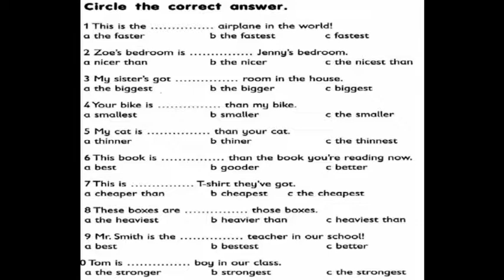GD4HW4 SUNDAY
GENERALENGLISHFORKID 2MINUTESHOMEWORK. AN EVERYDAY SHORT HOMEWORK DESIGNED TO MAXIMISE REPETITION TIME FOR AN ACTIVE LANGUAGE LEARNING PRACTICE BASED ON BRITISH ENGLISH GRAMAR WITH OXFORD LEARNING DICTIONARIES AND LONGMAN PUBLISHING.